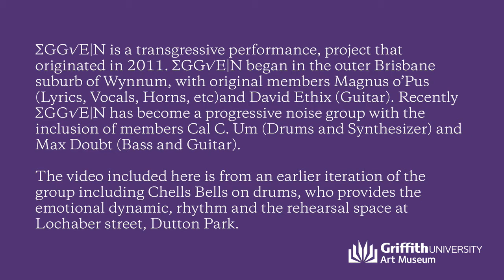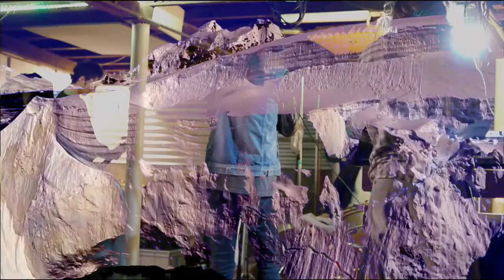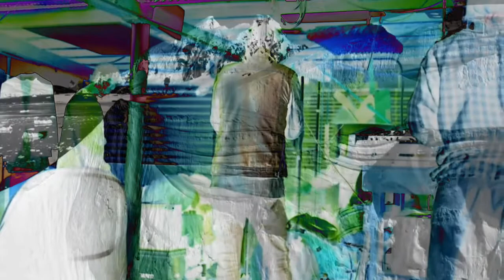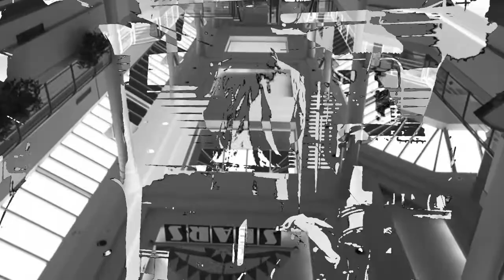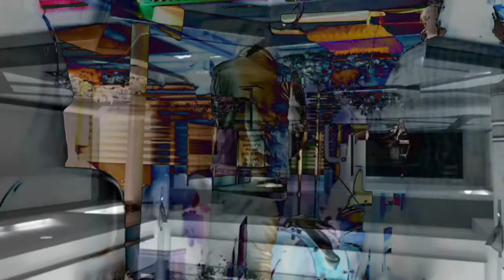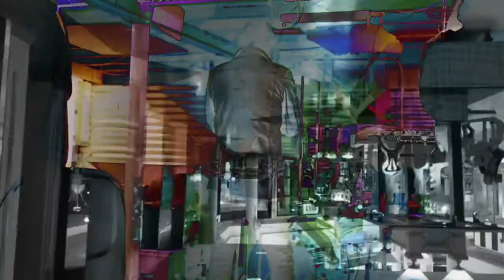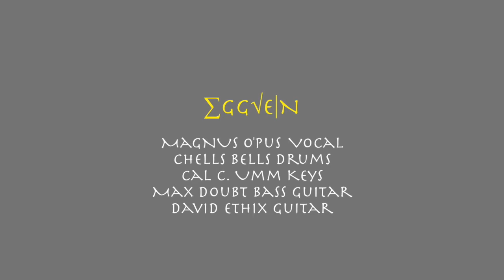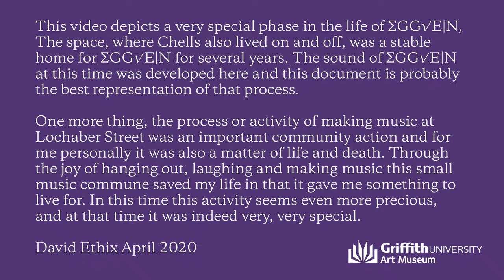Incursion 3: ∑GG√E|N 'Live @ Lochaber St'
∑GG√E|N were to perform live at Griffith University Art Museum in response to the exhibition 'Cognitive Dissidents: Reasons to Be Cheerful'. Due to the CoVid-19 pandemic and social distancing measures, our program of events has moved online.

∑GG√E|N is a transgressive performance, project that originated in 2011. ∑GG√E|N began in the outer Brisbane suburb of Wynnum, with original members Magnus o’Pus (Lyrics, Vocals, Horns, etc)and David Ethix (Guitar). Recently ∑GG√E|N has become a progressive noise group with the inclusion of members Cal C. Um (Drums and Synthesizer) and Max Doubt (Bass and Guitar).

The video included here is from an earlier iteration of the group including Chells Bells on drums, who provides the emotional dynamic, rhythm and the rehearsal space at Lochaber Street, Dutton Park.

This video depicts a very special phase in the life of ∑GG√E|N, The space, where Chells also lived on and off, was a stable home for ∑GG√E|N for several years. The sound of ∑GG√E|N at this time was developed here and this document is probably the best representation of that process.

One more thing, the process or activity of making music at Lochaber Street was an important community action and for me personally it was also a matter of life and death. Through the joy of hanging out, laughing and making music this small music commune saved my life in that it gave me something to live for. In this time this activity seems even more precious, and at that time it was indeed very, very special.

David Ethix April 2020